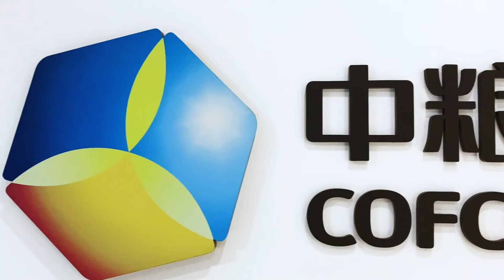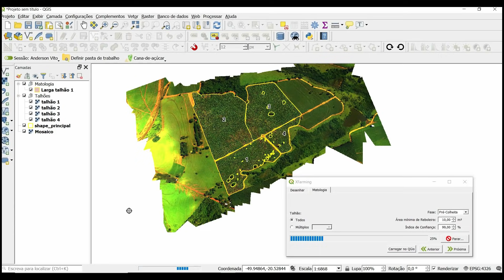SOLUÇÃO CANA XMOBOTS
O Brasil é o maior produtor de cana-de-açúcar no mundo. E a XMobots possui hoje 60% de market share no atendimento à indústria sucroenergética brasileira.
É através da SOLUÇÃO CANA XMOBOTS que as usinas têm em mãos todo o ciclo da Agricultura de Precisão para a cana. A união do uso de nossos drones, sensores específicos para cana-de-açúcar e softwares de inteligência de análise, entrega aos nossos clientes tudo o que eles precisam para alcançar a máxima produtividade e performance em seus resultados.
Entre nossos clientes que contam com a SOLUÇÃO CANA XMOBOTS, temos a COFCO International, uma das maiores usinas de cana do mundo. Contando com todos os elementos da SOLUÇÃO CANA para suas operações e análises, ela apresenta, neste vídeo, os benefícios reais trazidos para os negócios da usina.

Posteriormente, você também poderá conferir o testemunho de outras usinas clientes que também estão gerando grandes resultados com a SOLUÇÃO CANA XMOBOTS!